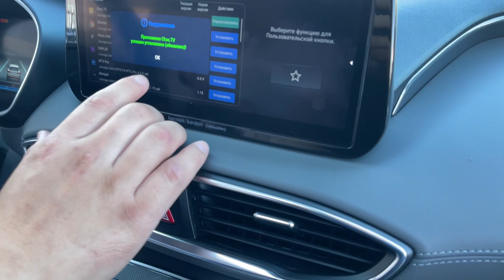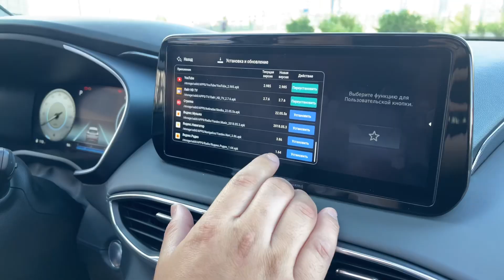Русификация Корейский и Американский авто